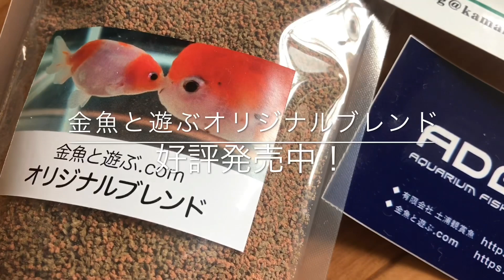寿恵廣錦（スエヒロニシキ）初代会長 濱田氏の金魚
◎世にも珍しい「金魚のラジオプログラム」も是非聴いてください
月曜日　夜７時１０分～３０分まで
☆スマートフォンでも聴く事が可能です